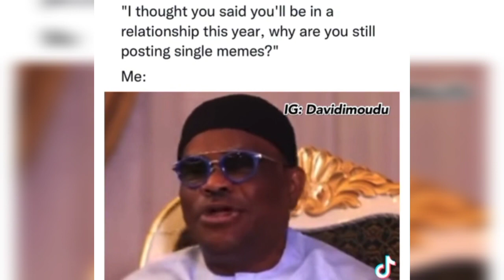Okalumu mma video | 2weird | nodulu onwem | Valentine memes | Funny vines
Enjoy the freshest and trending memes of January 2023.

If you have managed to scroll down to here, here my favorite quote of all time: low resolution memes, incredibles meme, MEMES IN LOW RESOLUTION V4 (offensive), LOW QUALITY MEMES COMPILATION V42, offensive memes | ylyl